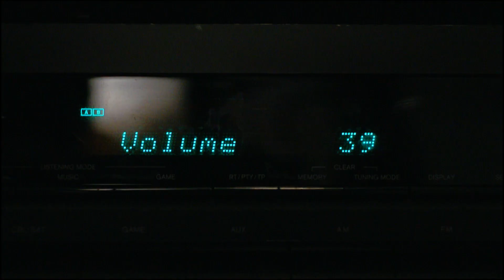十八年後的終極告白｜精華 Triger夫妻陰陽相隔｜譚俊彥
【十八年後的終極告白】精華 Triger夫妻陰陽相隔

Tiger 嫂尹詩沛又打俾Sam林朗生譚俊彥等人，大家以為又係呃錢就無理聽到電話，點知第二日 Tiger 嫂去到Sam樓下哭訴今次自己老公Tiger杜大偉真係唔見咗！正諗緊點樣搵Tiger之際，突然Tiger 嫂變到警察電話要求佢認屍.

十八年後的終極告白｜星期一至五晚上 9︰30｜翡翠台